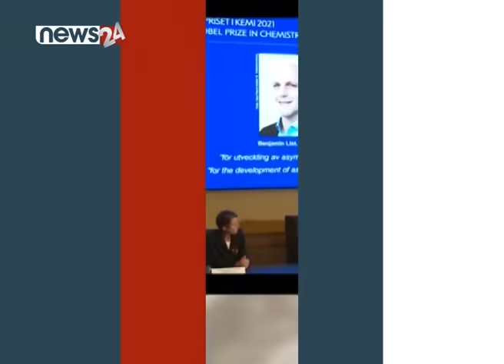PRIME TIME NEWS 7 PM 2078_06_20 - NEWS24 TV